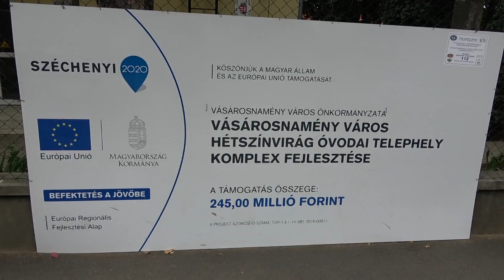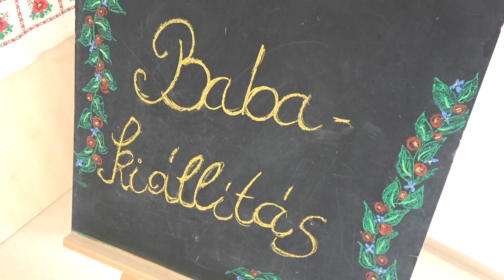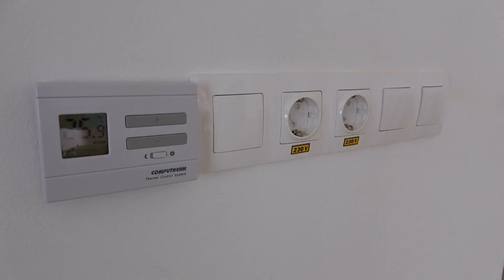Óvoda átadó ünnepség 2019.07.18.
Óvoda átadó ünnepség, Vásárosnamény, 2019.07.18.